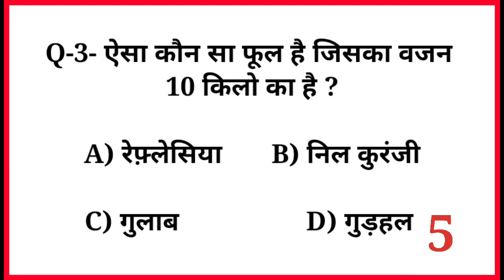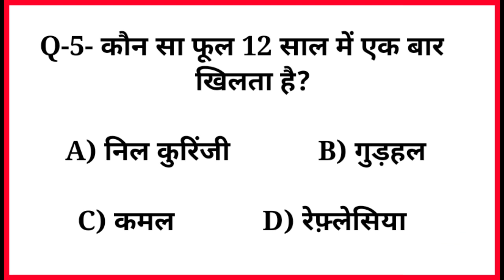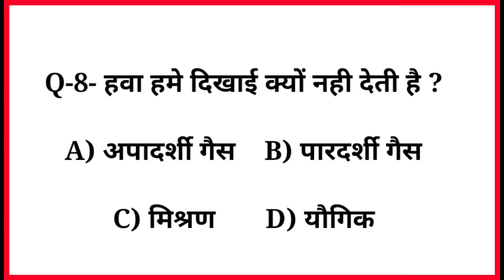GK GS QUESTION ANSWER || GENERAL KNOWLEDGE || GK FACT || GK GS QUIZ || MOCK TEST